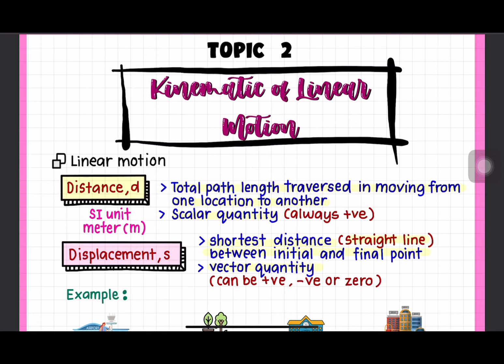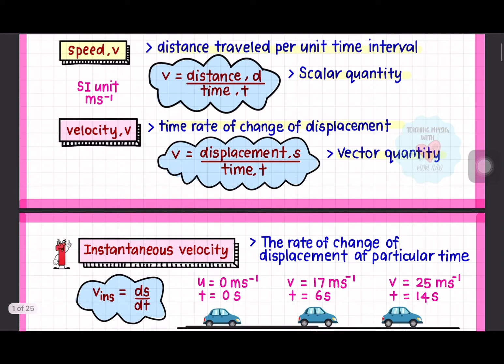2022/2023 C2 Instantaneous velocity